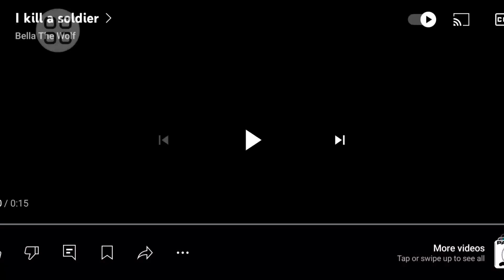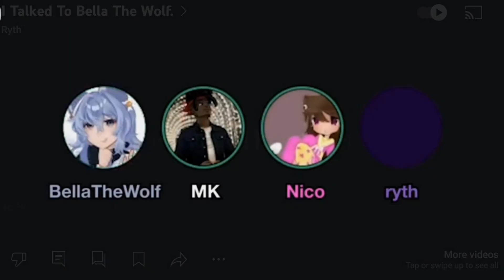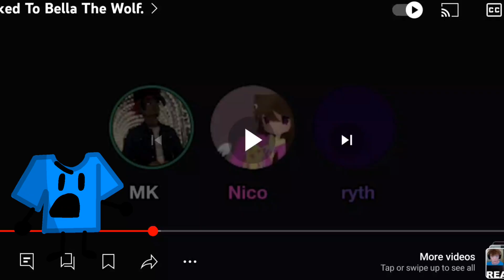@bellathewolf. is disgusting and bad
Bella if you are seeing this I don't like you

-Ernieplayz-